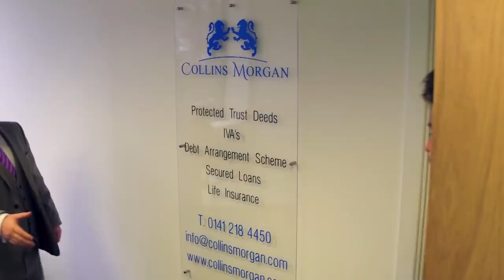Bellator Fighter Chris Bungard Tells His Story.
James speaks to Chris about his rise in the MMA circuit and being the first Scottish person to sign for Bellator.